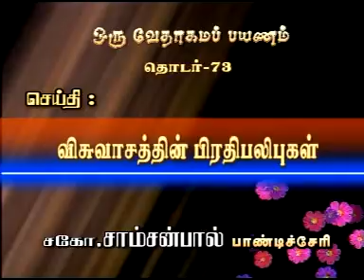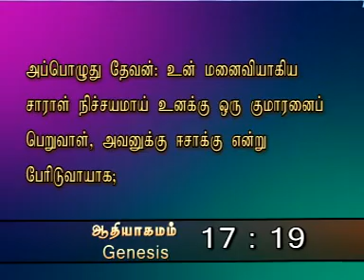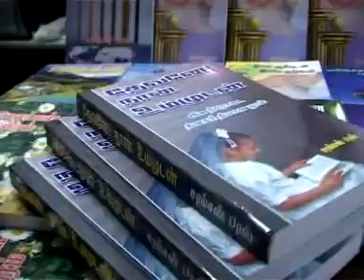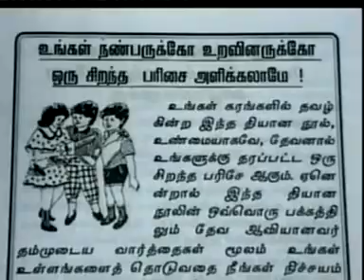விசுவாசத்தின் பிரதிபலிப்புகள் | TAMIL CHRISTIAN MESSAGE | CHRISTIAN BIBLE STUDY | Samson Paul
Tamil Christian Sermon | Tamil Christian Message | Tamil Bible Message | Tamil Jesus Message | Tamil Bible Study | JEEVANEERODAI

In this Tamil Christian Bible study Bro.Samson paul Speak About the title of விசுவாசத்தின் பிரதிபலிப்புகள் - Reflections of Faith. Briefly explain about Abraham story in bible. And Abraham Blessing.

ஆதியாகமம்  18 அதிகாரம் 12. ஆகையால், சாராள் தன் உள்ளத்திலே நகைத்து: நான் கிழவியும், என் ஆண்டவன் முதிர்ந்த வயதுள்ளவருமானபின்பு, எனக்கு இன்பம் உண்டாயிருக்குமோ என்றாள்.
Therefore Sarah laughed within herself, saying, After I am waxed old shall I have pleasure, my lord being old also?
ஆதியாகமம் 17 அதிகாரம் 16. நான் அவளை ஆசீர்வதித்து, அவளாலே உனக்கு ஒரு குமாரனையும் தருவேன்; அவள் ஜாதிகளுக்குத் தாயாகவும், அவளாலே ஜாதிகளின் ராஜாக்கள் உண்டாகவும், அவளை ஆசீர்வதிப்பேன் என்றார்.

And I will bless her, and give thee a son also of her: yea, I will bless her, and she shall be a mother of nations; kings of people shall be of her.

OUR ADDRESS
Bro.SAMSON PAUL,
LIVING STREAM MINISTRIES
126,Muthaiya Mudaliyar Street,
Muthailpet, PUDUCHERRY- 605 003.
INDIA
சாம்சன் பால் அவர்களின் தினசரி தியான நூல்கள் மற்றும் சத்தியத்தின் சரியான வழிகளில் உங்களை வழி நடத்திடும் புத்தகங்களை தபால் மூலம் பெற  விருயம்புவோர்    M.O  அல்லது    D.D    அனுப்ப வேண்டிய முகவரி, சகோ. சாம்சன் பால்,ஜீவ நீரோடை ஊழியங்கள்,126  – முத்தையா முதலியார் வீதி,முத்தையால்பேட், புதுச்சேரி - 605 003 இந்தியா. தொடர்புக்கு: +91 – 0413 – 2236042